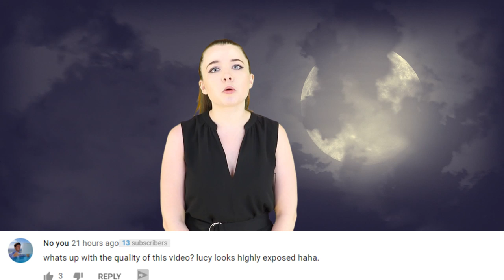Top 5 Scariest Horror Movie Robots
For the most part, robots aren’t scary. The only fear they ooze is that of our crumbling society, that one day we are going to have to succumb to the sentient beings ruling the world. It takes a lot to make an audience cower at the appearance of a bot, it’s not through appearance, but through the hardwear, and the malice that is running through the code. So, today on Top 5 Scary Videos, I’m going to be counting down our list of the Top 5 Scariest Horror Movie Robots.

(0:51 - 1:02)